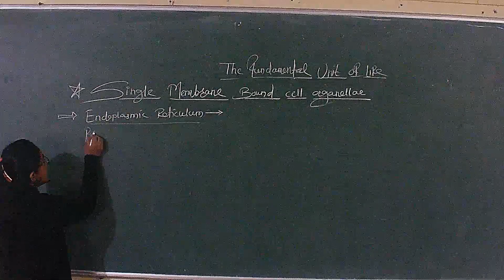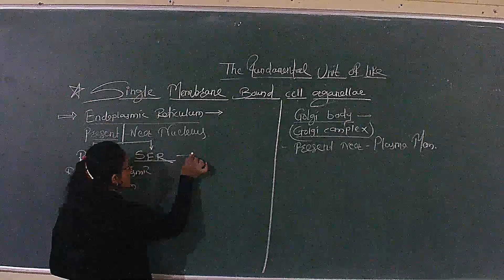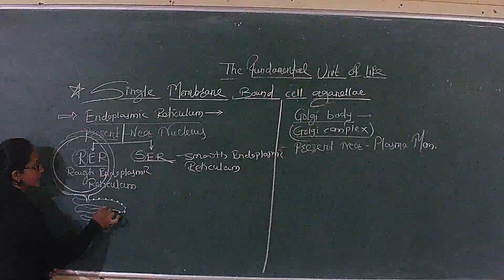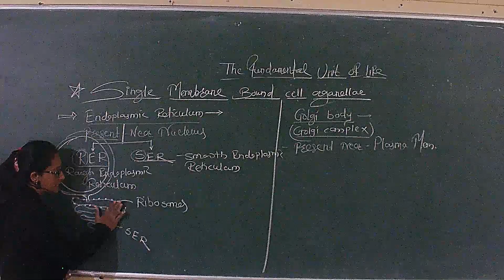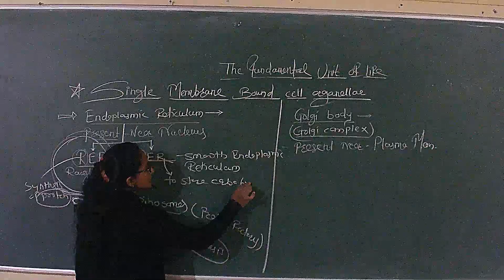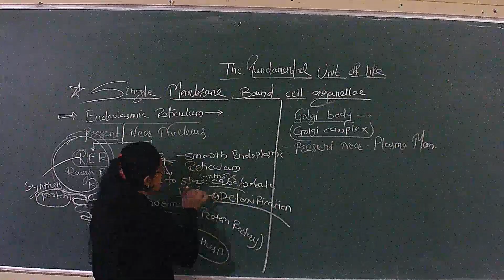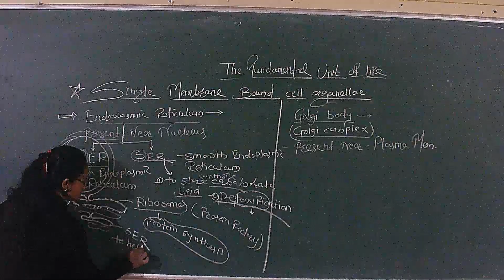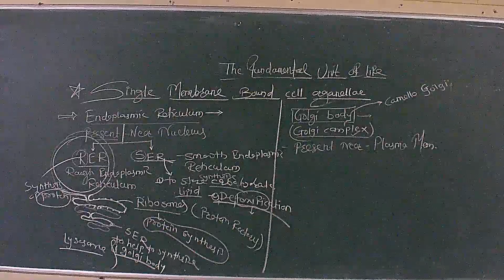lec 6 class 9 The fundamental unit of life Endoplasmic reticulum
Class 9 : The Fundamental Unit Of Life - Theory Video Lecture + NCERT Exercise + Online Test + Test Solution.